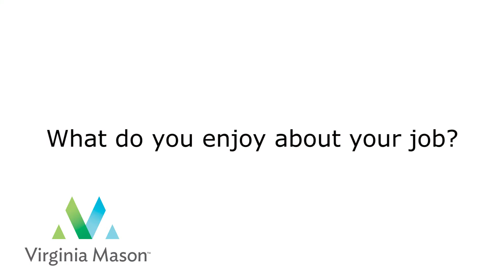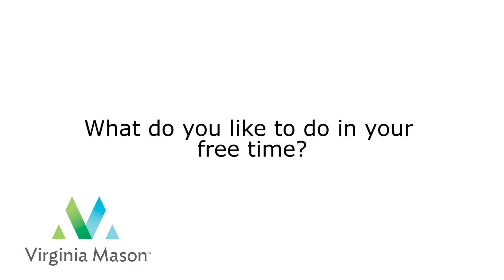Derek P. Nathan, MD, RPVI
Dr. Nathan specializes in Vascular Surgery.